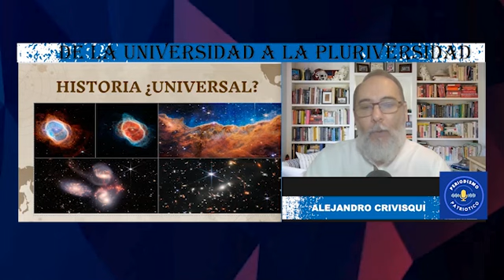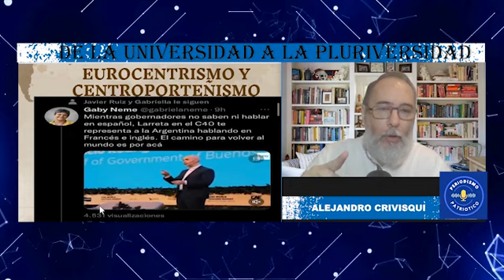DE LA UNI VERSIDAD A LA PLURIVERSIDAD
MIENTRAS LUCHAMOS POR MANTENER LA GRATUITIDAD PODEMOS PENSAR EN TRANSFORMAR EL MODELO EDUCATIVO.
Déjanos tu opinión!

APOYA A PERIODISMO PATRIOTICO
Ahora puedes anunciar en Periodismo Patriotico y llegar un publico especifico en Argentina como lo hace Julio Aquino Seguros:

Puedes darnos tambien una mano con un aporte por Mercado Pago:
Banco Galicia Alias: AMOR.ENERO.LUJOSA

WhatsApp de la producción comercial: 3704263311
Gracias!
Y VIVA LA PATRIA!!!